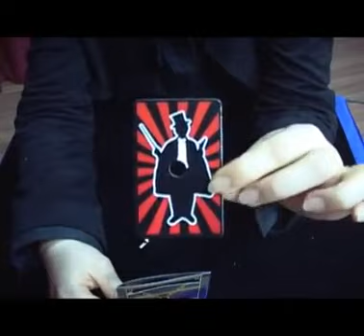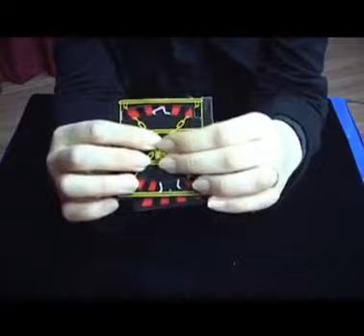La carte qui s'échappe par JL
Avec un tirage rapide et un mot magique, la carte de magicien « s’échappe » indemne de la chambre avec la broche en place!